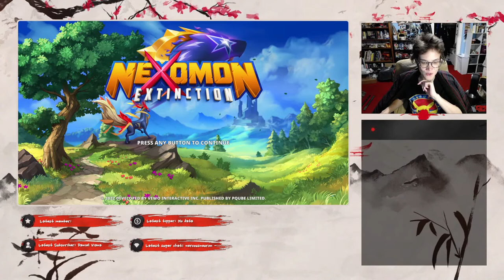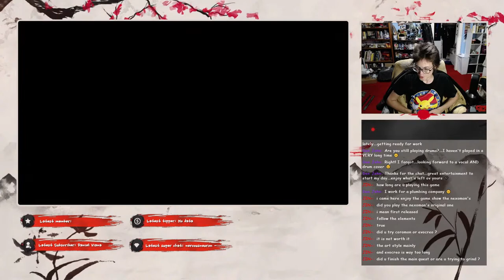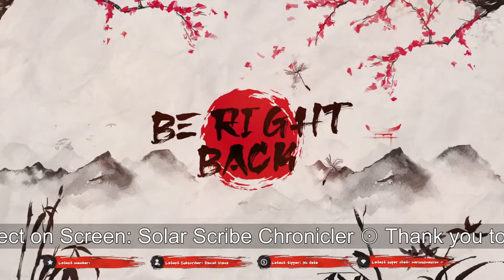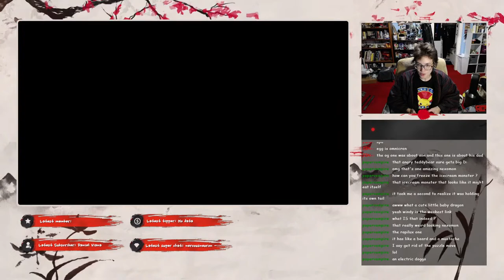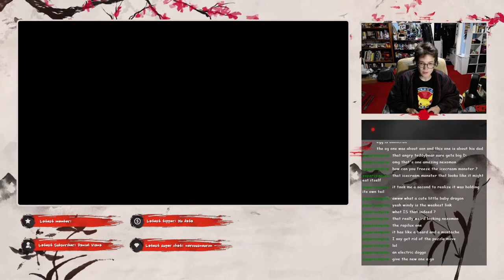Let's Play Nexomon: Extinction (Part 5)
My voice is a little off and my hay fever is going haywire, and I have nothing particularly good to say about life so let's forget it all and see if we can wreak some more havoc upon this unsuspecting world.

🔥🔥BEHOLD THE CULT OF DESTRUCTIONISM!!🔥🔥
Solar Scribe Chronicler
Arn of the Apocalypse
Nervous Neuron
Schizoid Angst
We thank you for your contribution to our chaos!!

Above are the names of our most dedicated followers, pledge yourself to us and become a Cultist in the Credits!

☯ To Create You Must First Destroy ☯